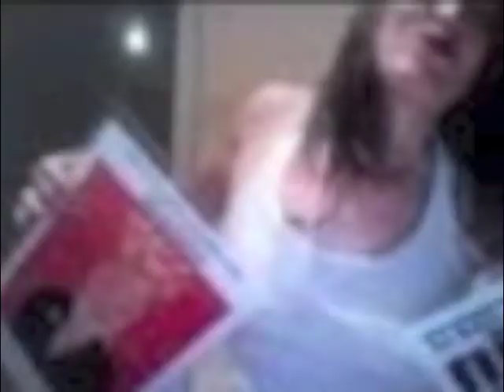Mayor Bloomberg Misogyny NY Post Editors NYT NYDN Cover-ups Violence MD Office NYC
Mike Blomberg Misoygnist mayor editors NY Post, NYDN, NYT kill news Dr. Fagelman's Delite Assaulting Me  These misogynist men and their gal puppets killing new stories to protect Mike Bloomberg's legacy and their financial bets and even take misogynist pleasure in violence towards women by women like me being violently assaulted at Dr Fagelman and without surgery I would have gone blind and they don't report this news which everyone wants to hear about because we all go to an MD's office but the media wont' report it because of Bloomberg loyalties and the goal to protect corrupt dealings welcome to Putin-ville.
The day after I asked Handsome Lt O'Sullivan if he thinks about me yelling down mike on 911 three pieces in the new york post.

Mayor Bloomberg Christine Quinn Quinn green lighted 911 Tech Corruption Eliot Spitzer To Stop it -- they wanted Scott Stringer a man with no experience except selling the People out like he did re: a hospital where St. Vincent's Hospital was.